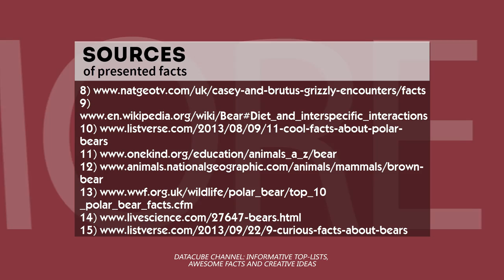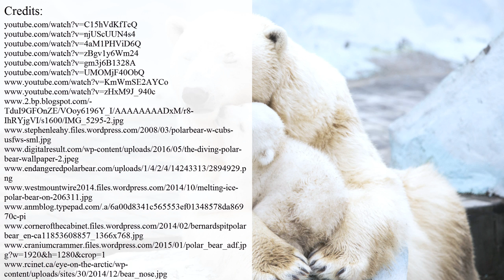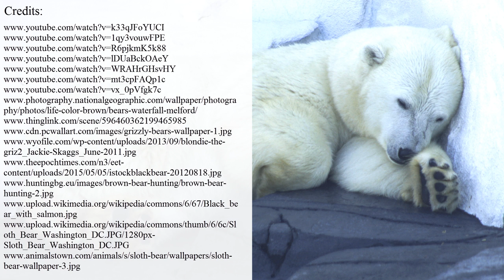Interesting Facts about Polar Bears – Educational Video for School Learning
The biggest of all land predators and one of the toughest bear species – the polar bear – is the animal, capable to adapting to the fiercest weather conditions and the life of a true predator.

But there are factors that even such powerful animal cannot overcome and on the list of these factors the negative influence of humans on the planet and global warming on Earth are the most destructive.

So in order to help both children and adults discover the incredible things about polar bears, we present this interactive video presentation with our top 10 educational facts.